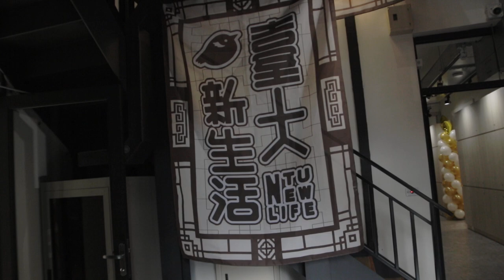Celebrating Diversity Student Center Party Extravaganza 1